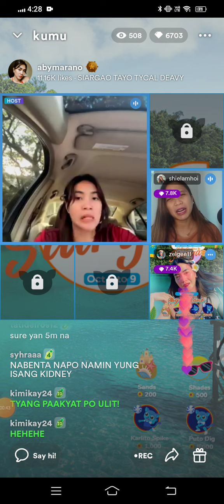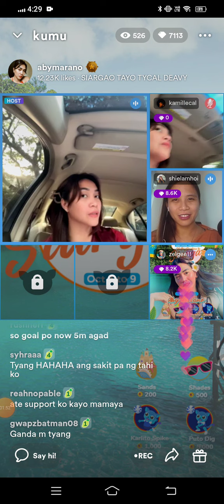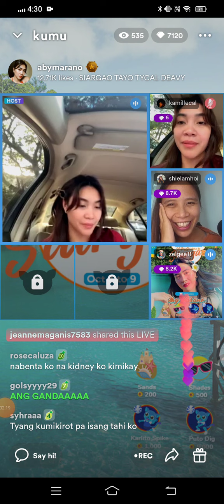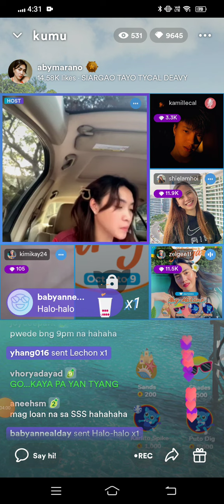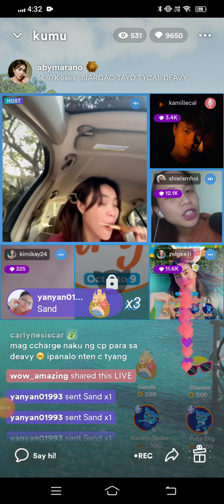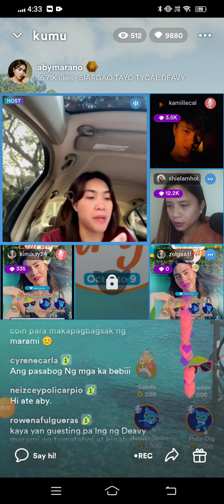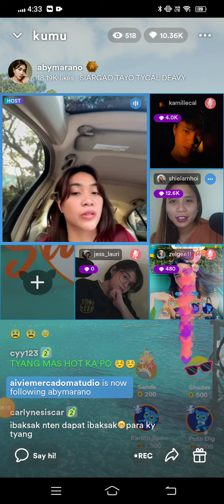Tyang Aby Marano, kumu live part1 Siargao Campaign, blooming Ang tyang Ganda 😘 kumuchikahan